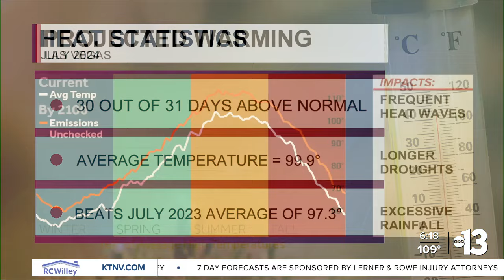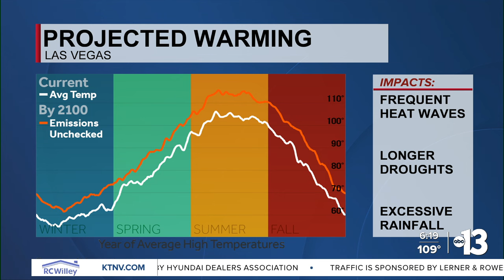July 2024 was the hottest on record in Las Vegas